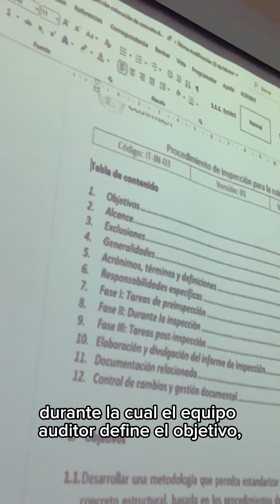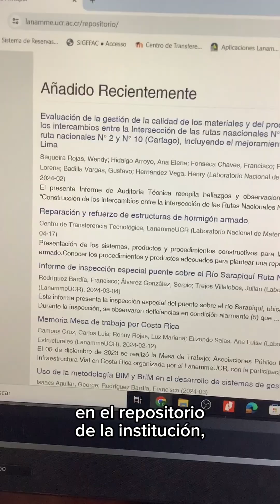Proceso de nuestras auditorías técnicas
¡Queremos que conozcas el proceso de nuestras auditorías técnicas!
En este video te explicamos las tres fases.